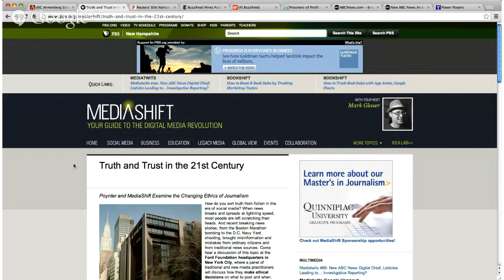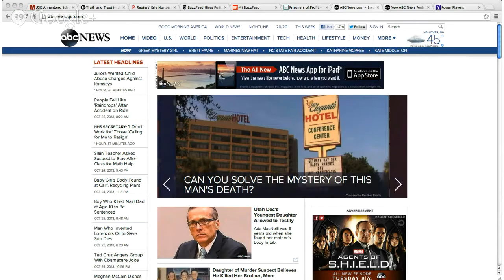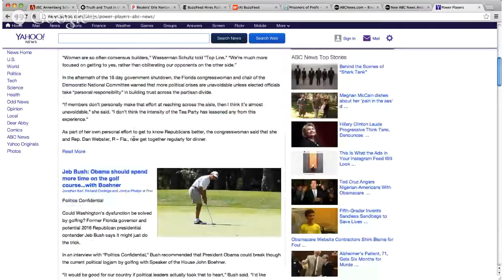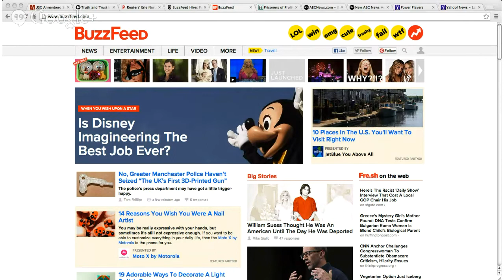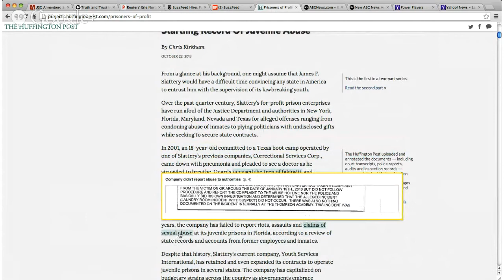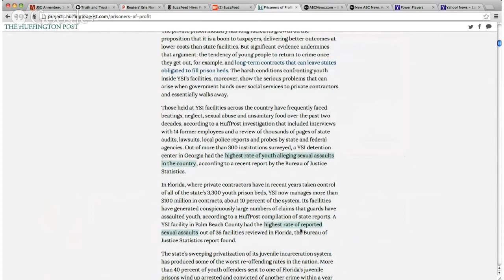Mediatwits #99: New ABC News Digital Chief; Listicles Leading to... Investigative Reporting?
BuzzFeed is looking to expand beyond its reputation for cat pictures and rapid-fire, socially viral lists. This Monday, the site announced the creation of its own investigative reporting unit under the supervision of Mark Schoofs. Schoofs is most recently a senior editor at ProPublica, a renowned non-profit investigative journalism organization. And BuzzFeed isn't the only digital native site that's embracing investigative reporting; this week, the Huffington Post published a penetrating report on a network of juvenile detention centers riddled with abuse and mismanagement. For this episode of Mediatwits, we're joined by BuzzFeed's Mark Schoofs, as well as Chris Kirkham, the reporter behind the Huffington Post report. We'll also be joined by Erle Norton, the new executive producer of ABC News Digital, to discuss how broadcast media are evolving in the increasingly digital news ecosystem, as well as ABC's partnership with Yahoo News.  Mediatwits roundtable regular and two-time host Andrew Lih of American University will chime in as well, and Mark Glaser is back from paternity leave to host.